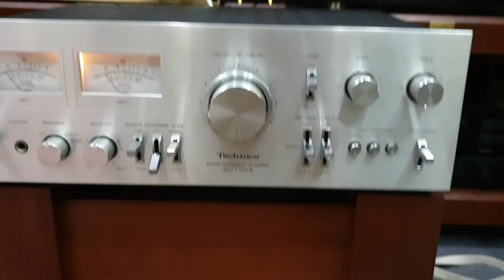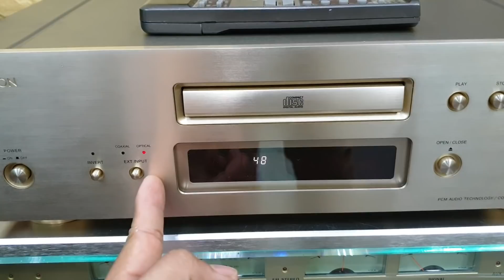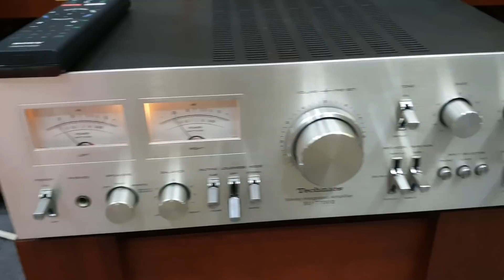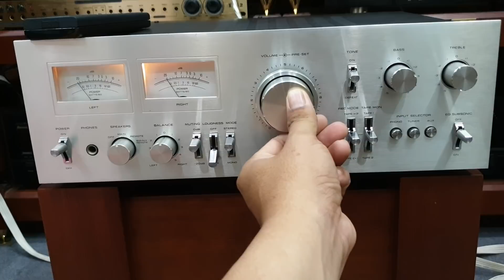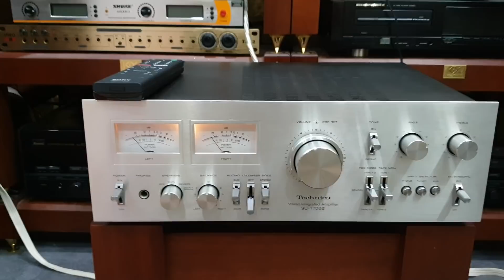Amply Technics SU-7700II chất âm vượt xa tầm giá. Loa Pioneer S-180A siêu đẹp lại về. DCD Denon S10.